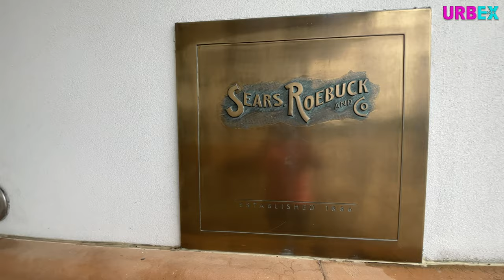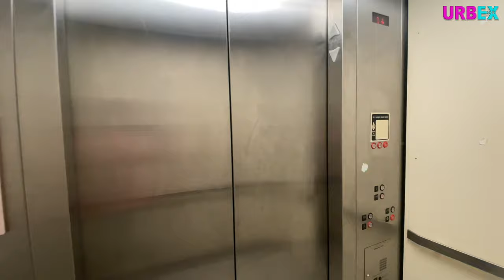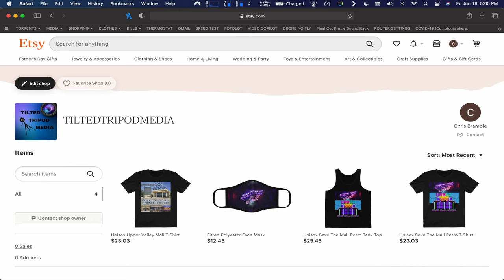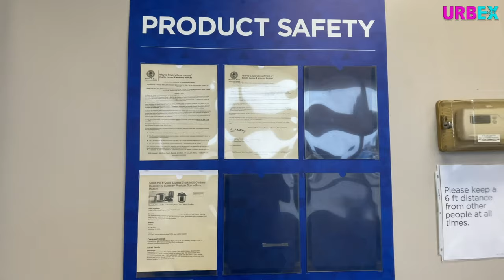SEARS CLOSING WESTLAND MICHIGAN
This is it. This is the last Sears in the Midwest and my childhood Sears.Lets take one final look and step back in time to see what it was when it was in operation.